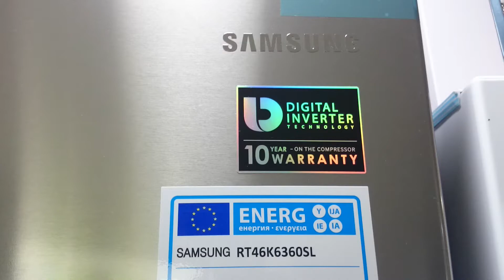Samsung buzdolabı RT46K6360 İNCELEME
Samsung RT46K6360SL/TR 472 Lt A+ NoFrost Twin Cooling Inox Buzdolabı